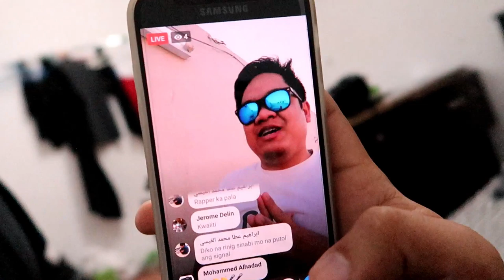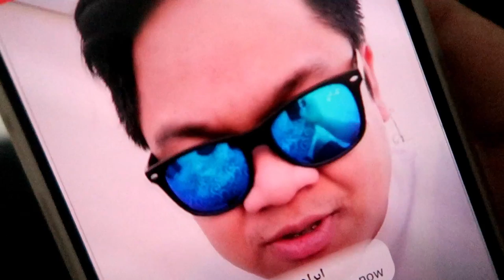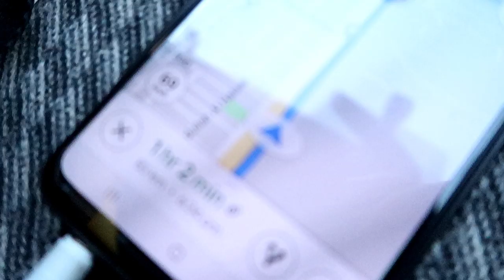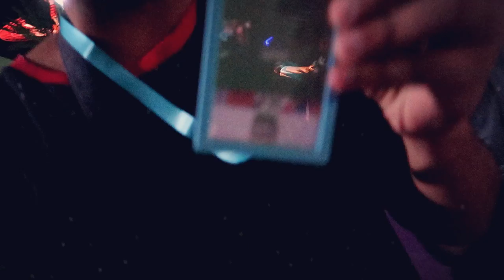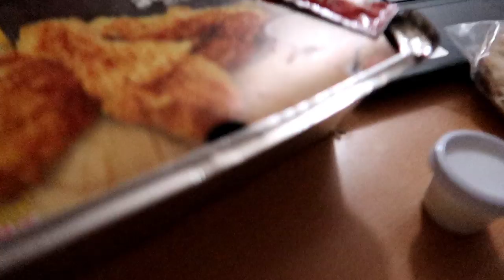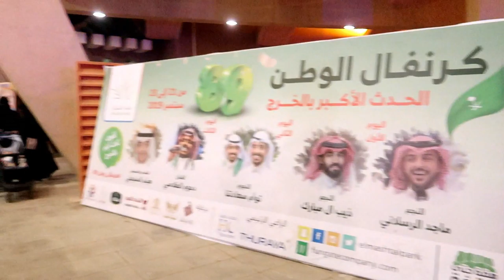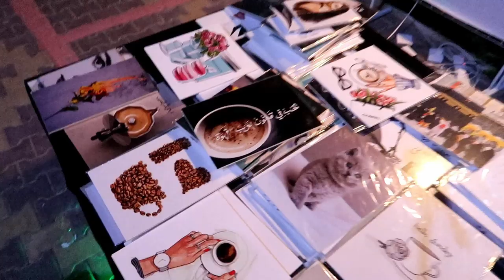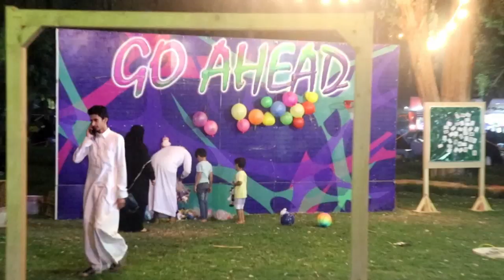3 DAYS VACATION SA AL KHARJ | KAISY VLOGS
Mashtal park Al Kharj 🇸🇦
By Fungate

Location⬇️
Al Mashtal Park
Abu Dajanah St., Al Aliyah, Al Kharj 16439, Saudi Arabia